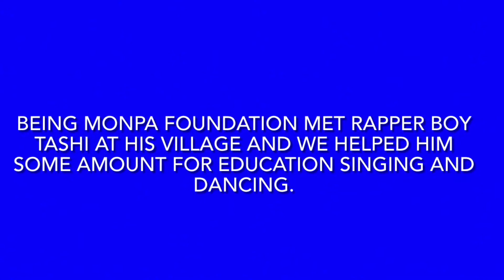Being Monpa foundation|Rapper Boy|Tashi|Kharteng|Lumla|Tawang